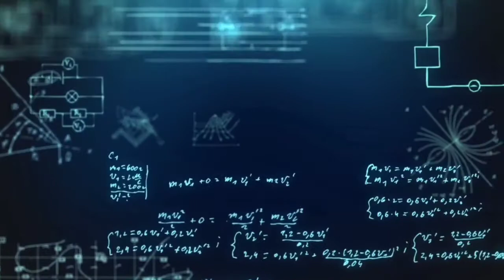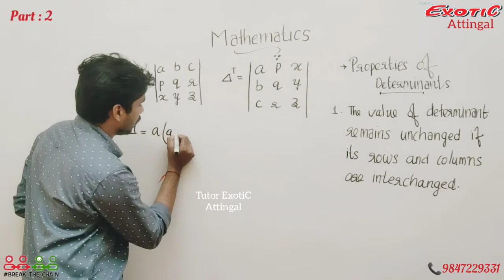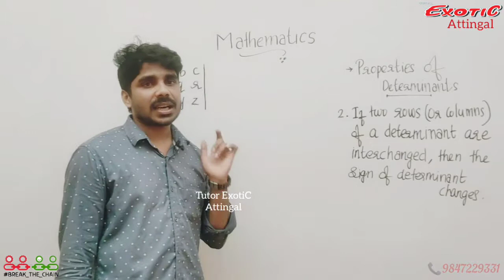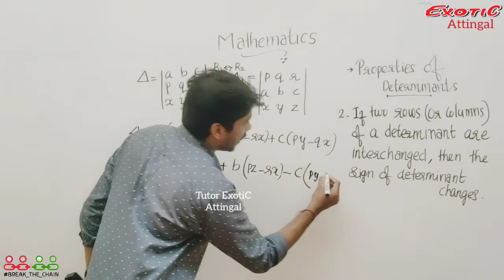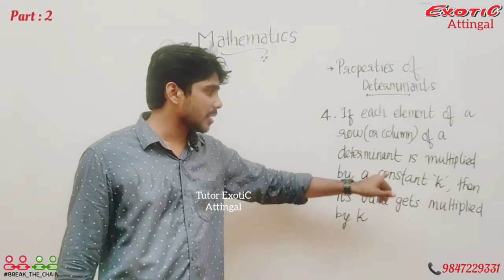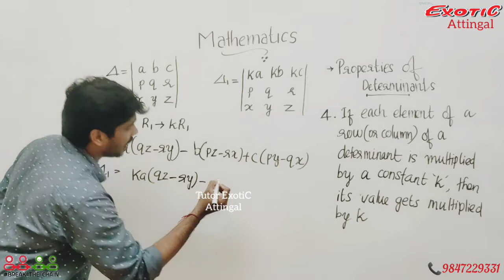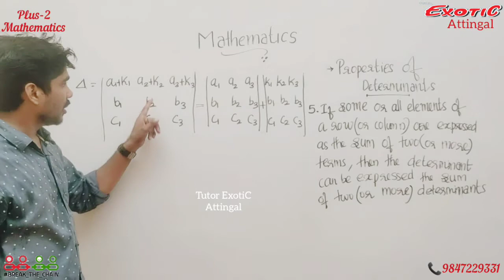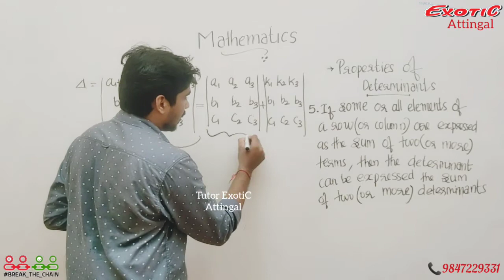Plus-2 Mathematics || Determinants (Part-2) || Tutor Exotic